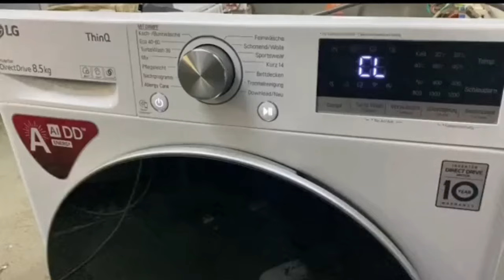LG Error code CL | غساله ال جى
سبب رمز الخطاء cl فى غساله الملابس الاتوماتيك ال جى وكيفيه الغاء الرمز وتشغيل الغساله lg

القناة تهتم خدمات الاعمال المنزلية وصيانه جميع الاجهزة المنزلية والكهربائية و تعليم حرف يدوية و للاعطال وبما فيها
الثلاجة  الفريزر  مبرد غسالة ملابس اتوماتيك  غسالة صحون  المكنسه  البوتاجاز  الفرن الغاز و#الكهرباء . الميكروويف. المروحه. السخان الغاز والكهرباء . لحام HVAC# . السباكه . رموز اعطال وتست مود
اهم قوائم التشغيل لسهولة البحث